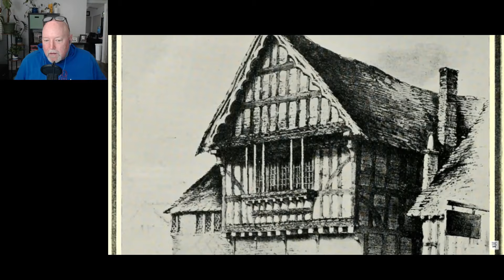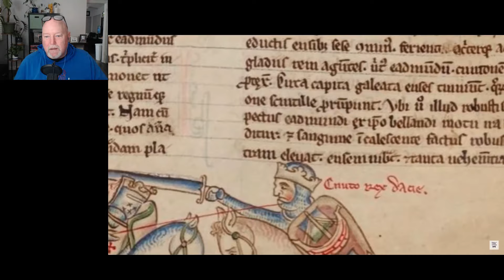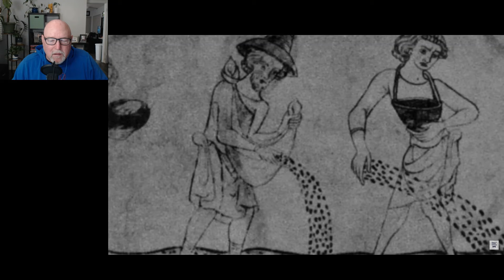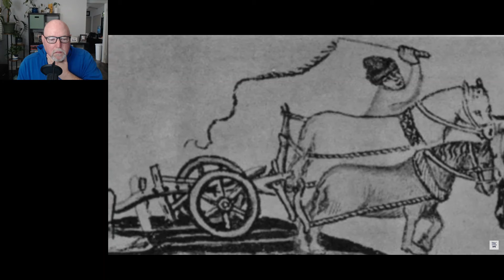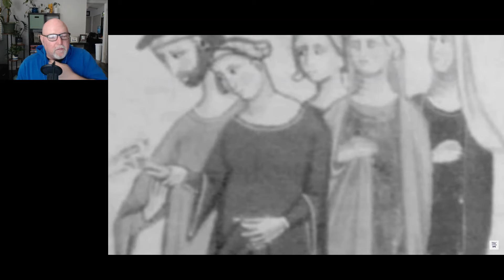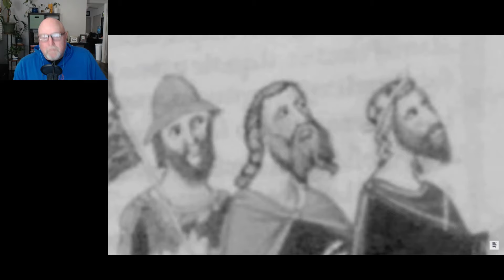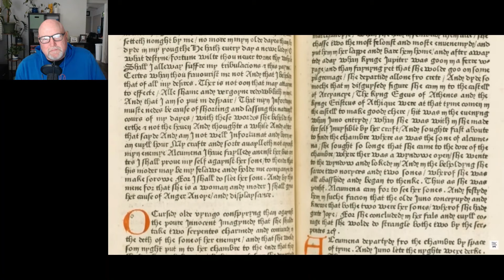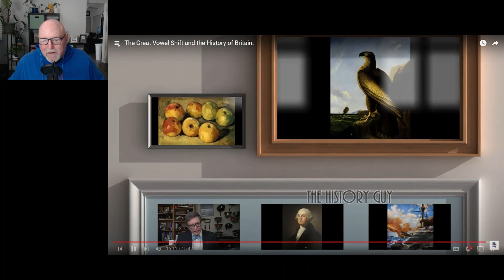Mark from the States Reacts To British History and The Great Vowel Shift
PLEASE SUPPORT THE ORIGINAL CONTENT CREATOR: The History Guy